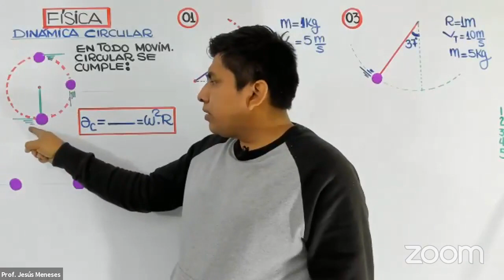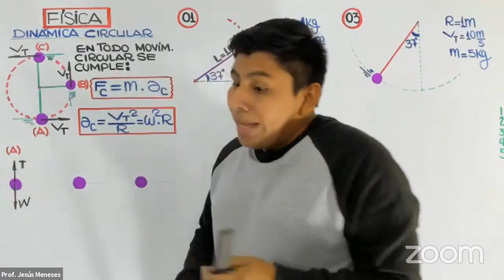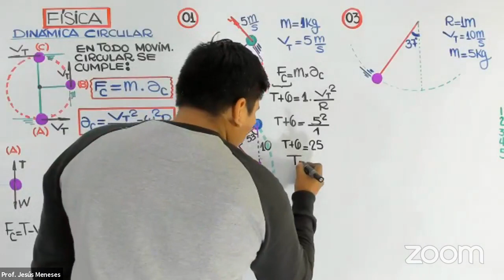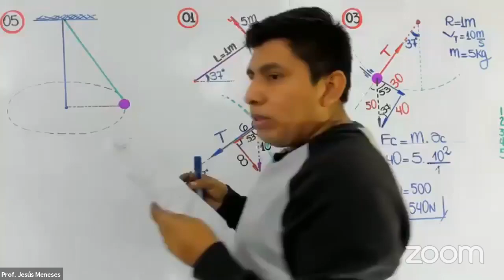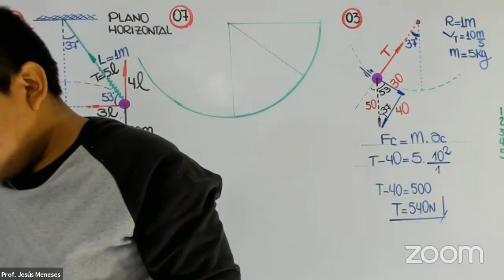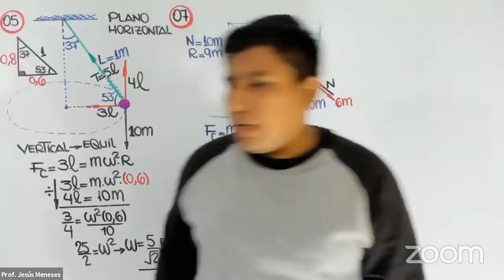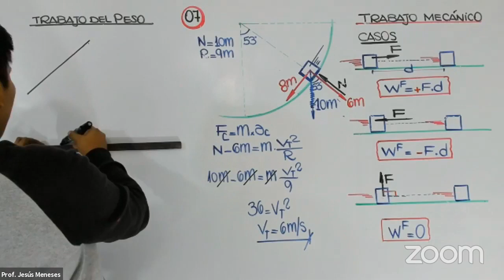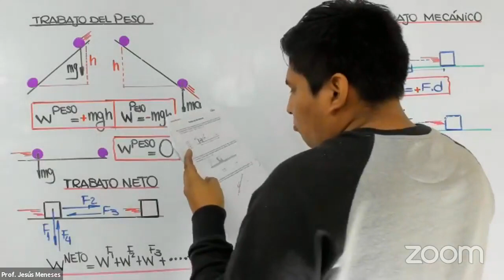DINÁMICA CIRCULAR (TEORIA Y EJERCICIOS) - TRABAJO MECANICO (TEORIA Y EJERCICIOS RESUELTOS)